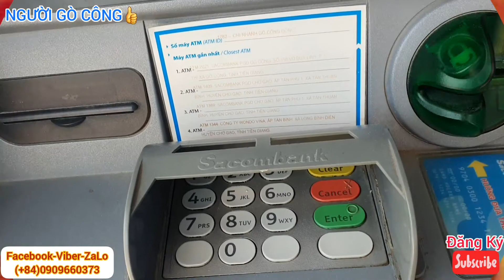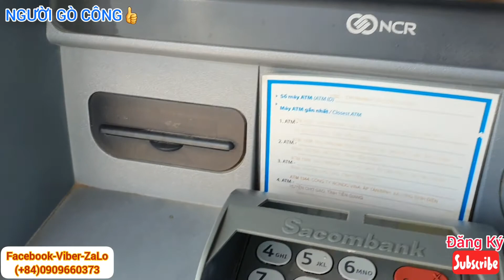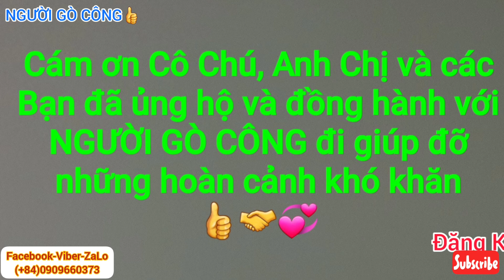Tin vui đây...nhận tiền 500$ đô-la Mỹ của Quý Mạnh thường quân.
Chào cả nhà thương mến💕
- Hôm nay em báo tin vui cho bà con đây, có Mạnh thường quân, việt kiều Mỹ vừa gửi cho em số tiền 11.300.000đ (tương đương 500$).
- Bạn Trí muốn gửi đến 4 gia đình mà em đã từng đến thăm, chia sẽ. Nhà bà con cũng khó khăn nhiều lắm.
- Cám ơn Bạn Trí và gia đình Bạn, chúc sức khỏe và mai mắn sẽ đến nhà Bạn.
- Chúc bà con bình an và năm mới gặp nhiều điều mới.